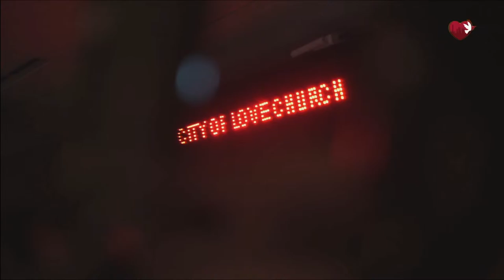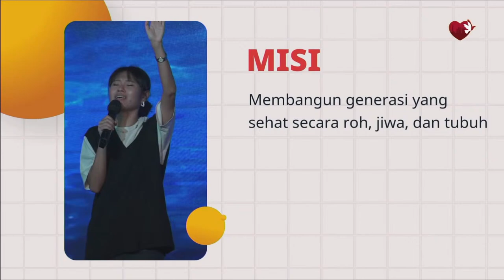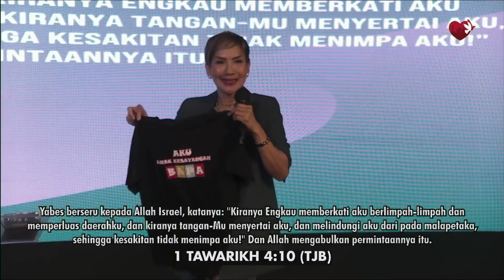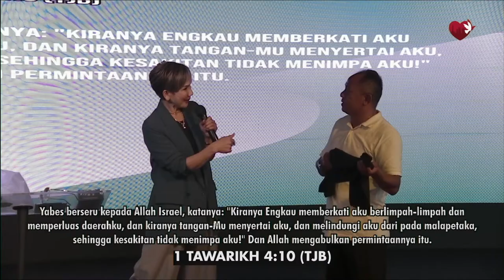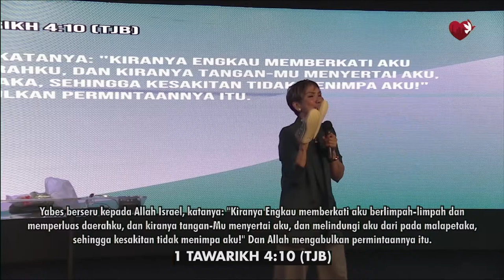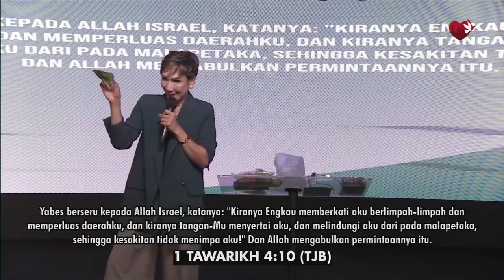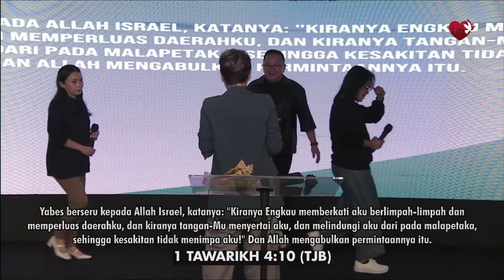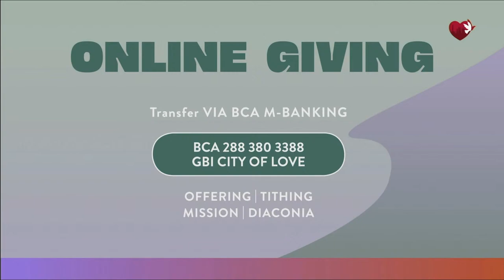Blessing - Pdt. Indri Pardede | 19/03/23 | Sunday Service